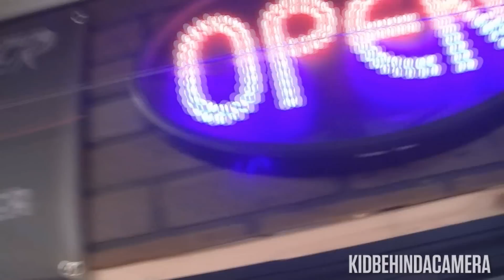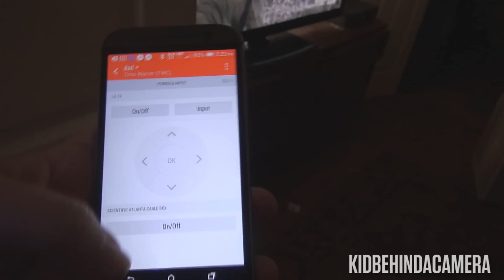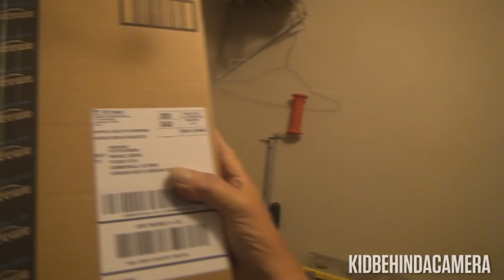GRANDPA'S GONNA WEAR A SNAKE!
Vlog #62 - Today, Grandpa went to the flea market and makes the promise that next weekend he will wear a snake over his shoulders..